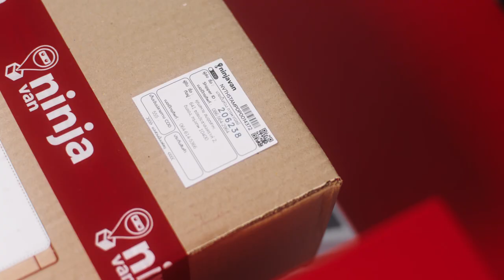Salmon House X Ninja Van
หมดห่วงได้แล้วนะ...

Client : Ninja Van
Agency : Big Play
Director : Gap Sira
Co-Director : Benz Thanachart
Creative Director : Vichai Matakul
Creative : Supatcha Skultechatana
Assistant Director : Pattarin Chaopanich
Producer : Kanitta J.
Senior Producer : Paweenwat Tangpimai
PM : Katanyu Suwankhot
Client Service : Janista Loedsanongboon
DP : Pake Tanapol
Gaffer : Nueng
Art Director : Pantang Artwork
Casting Director : Athikhun Adulpocatorn
Asst. Casting : Bussaraporn Jitardhan
Costume Stylist : Nattakarn Panichprasertkul
Asst. Stylist : Anyamanee Tangvijitsri
Location : Korakot Samutket
Make up artist : Natnicha Pongchaipaiboon
Hair Stylist : Sumalin Sangwiman
Camera Equipment : Foongbinlek.
Sound : Thriphob Phukhang
Grip & Lighting Equipment : 164 Lite.
Editor : Beam Wong
VTR : Chiw Uparsin
Colorist : Audomsak Thongain
TC : Ze-alots
FM : Banana Sound Studio

Thank you our film crew.